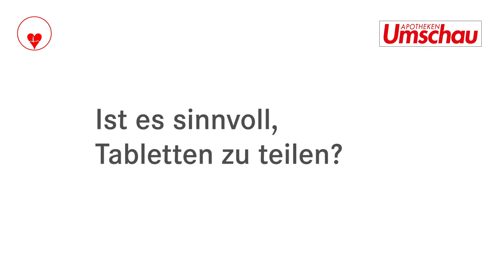Kann man Tabletten teilen?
Warum man Tabletten nicht ohne Weiteres teilen sollte, was dabei zu beachten ist und wie man es richtig macht, erklärt apotheker Thilo Jansen im Video.